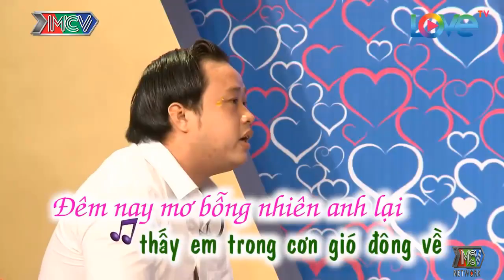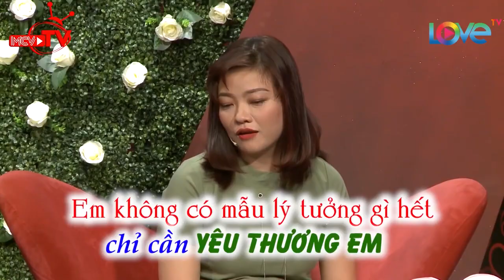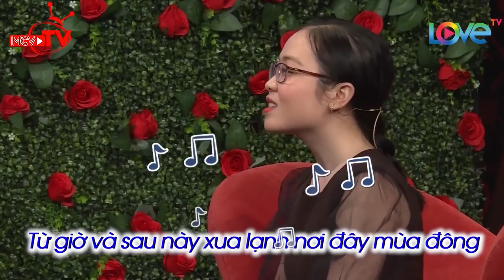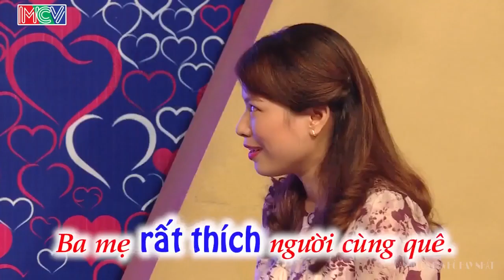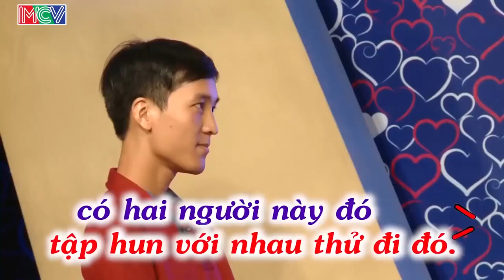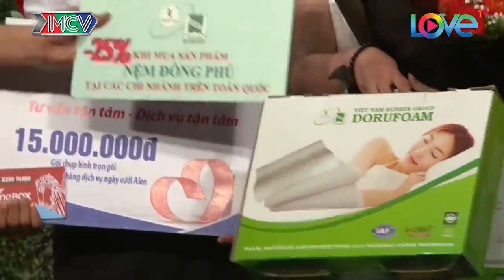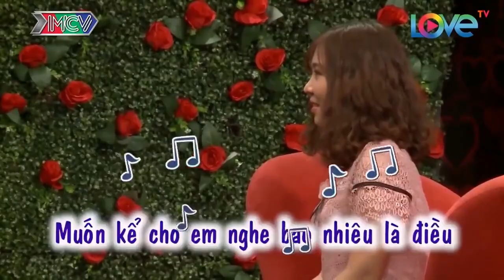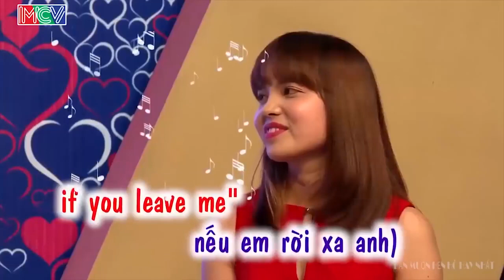Nàng Va Vấp Đôi Ba Mối Tình Mà Vẫn Còn Trinh Nguyên Làm Chàng KHOÁI Liền Hít Đất 36 Cái Để Làm Mầu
69 Cách Yêu là trang cập nhật những chương trình hẹn hò, ghép đôi, mai mối hot nhất hiện nay BẠN MUỐN HẸN HÒ, HẸN ĂN TRƯA, VỢ CHỒNG SON, YÊU LÀ CƯỚI, MAI MỐI CÙNG NGƯỜI LẠ